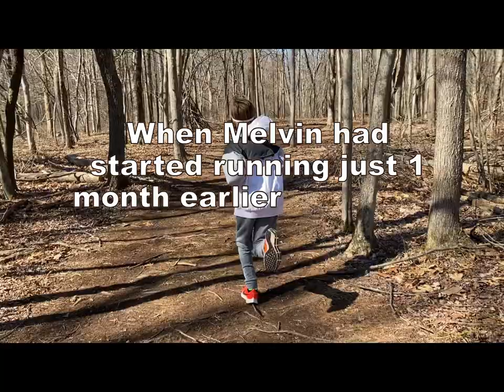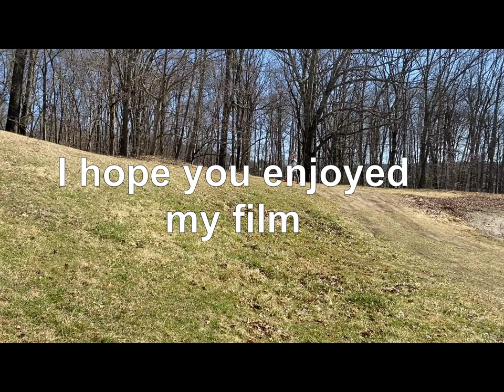The New Prefontaine?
A short documentary about Melvin Jarnit-Bjergsoe, a young talent, who loves running. Melvin only started running In January of 2020 and has already done a 5.48 indoor mile and a 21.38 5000m. Melvin loves running and has big ambitions. This is the first of many videos about his life, training, races, times and dreams.

Filmed and edited by Melvin's brother Elliot Jarnit-Bjergsoe.